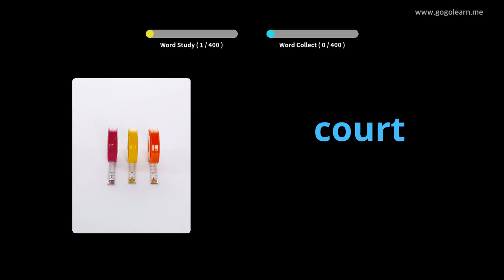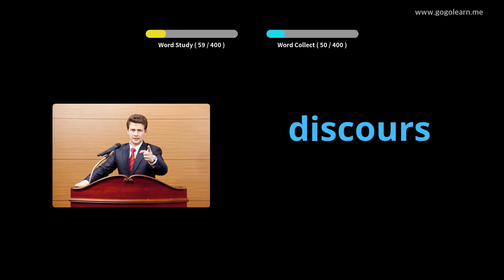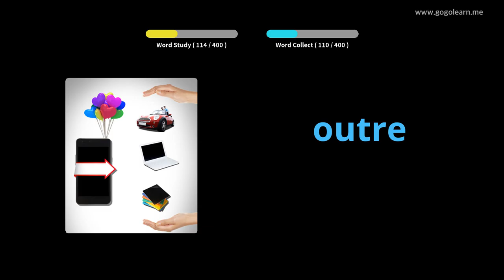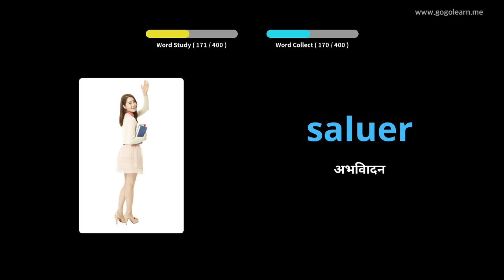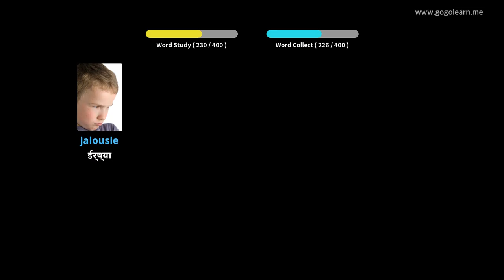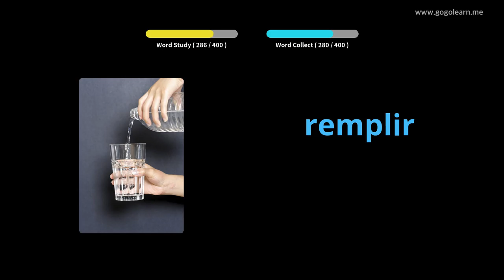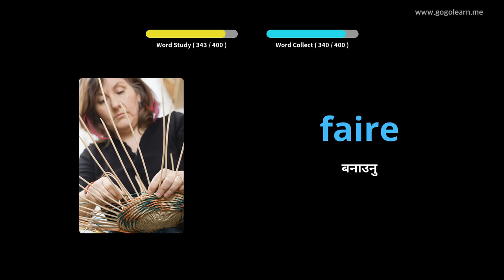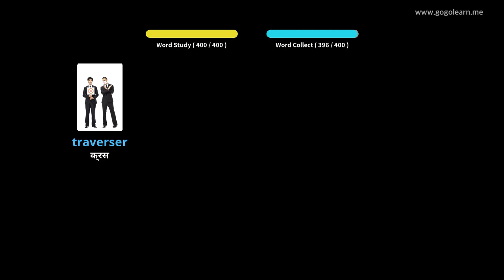फ्रेन्चभोकबुलरी माध्यमिक विद्यालय २ |Golearn